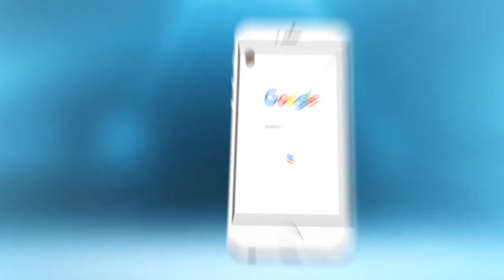الحارس الكيناني يُهنئ لقجع على منصبه الجديد